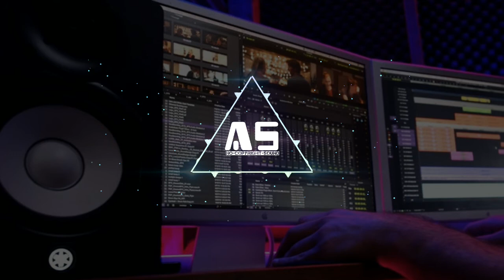Trapped Quincas Moreir _ARUNSORYA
Please subsribe my new channel to get more music & video, song. thank you somuch for watching, goodluck for you .